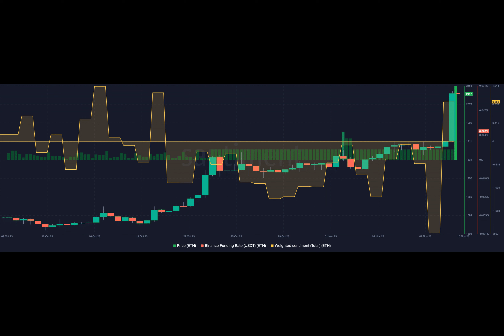How Ethereum conquered the roadblock after BlackRock’s ETF filing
Have you ever wondered why Ethereum's movement on the chart has been criticized for not matching Bitcoin's uptrend? Well, let me tell you a story that might shed some light on this.